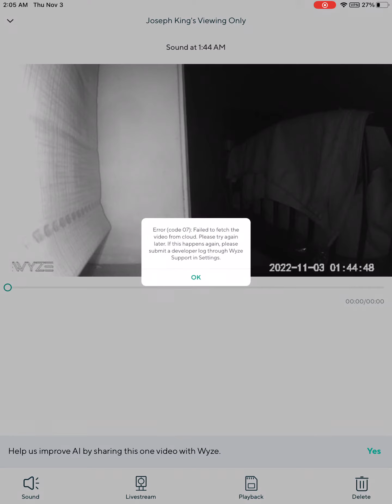So clearly what is this again..